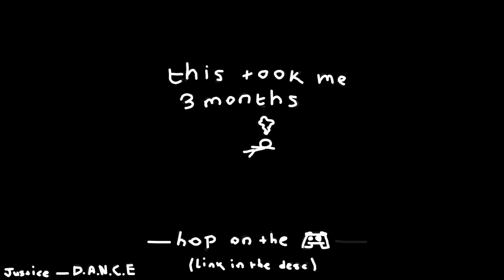Somewhere in the Badlands (Mild Epilepsy Warning) [Community Saxxy Awards Extended Winner 2021]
it won the extended category, not overall